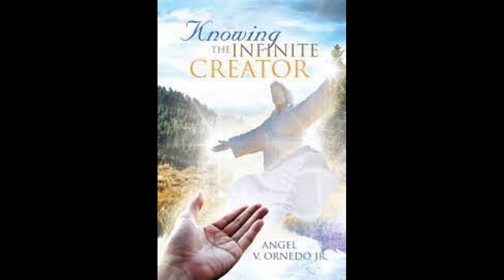THE TRUTH WITHIN - BY ANGEL V ORNEDO JR - 4/14/22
How to Manifest Anything with the Law of Attraction

About the author: Nota Beni, Arcturians. Angel teaches love, light and field of unity consciousness, assist with capitalists’  funds to generate livelihood in Industrial Estates in South East Asia-Middle East and organized corporations that create jobs.  Link at or connect at Barnes and Noble, Xlibris and Amazon.com. ‘Knowing the Infinite Creator or E-books and articles at the net.